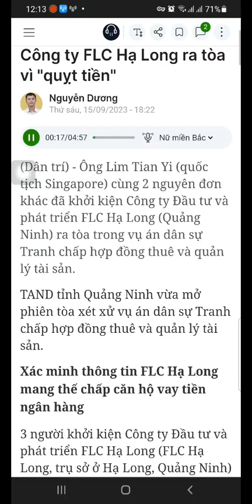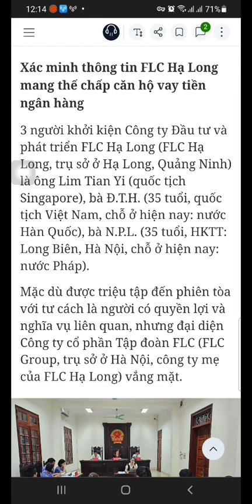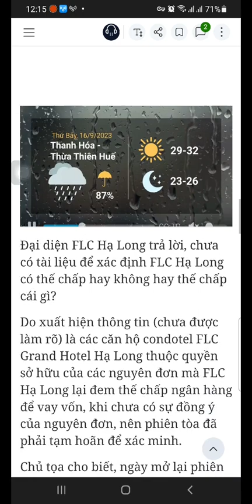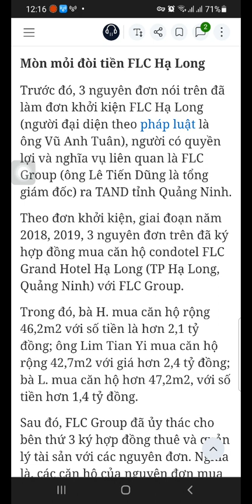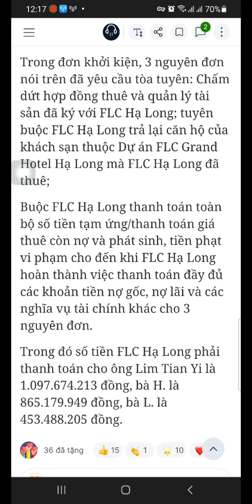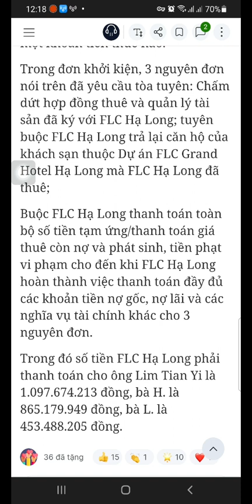Người nước ngoài kiện FLC Hạ Long quịt tiền và thế chấp bđs sai pháp luật